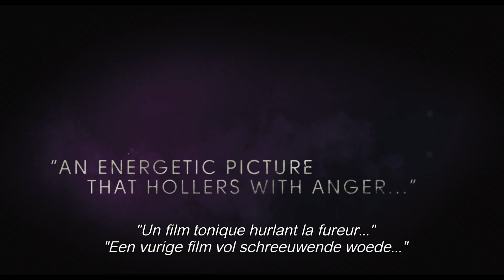Trailer THE SELFISH GIANT ©Cinéart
Trailer / Bande-annonce
THE SELFISH GIANT
Réalisation : Clio Barnard
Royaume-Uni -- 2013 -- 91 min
Distribution : Cinéart
Drame

TLR BIL SUBS QT PRORES 1080p